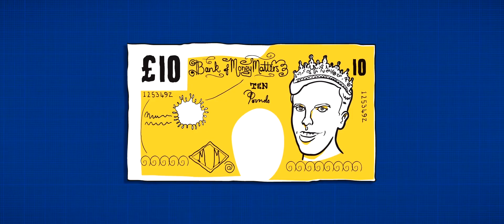KASH Showreel 18/19